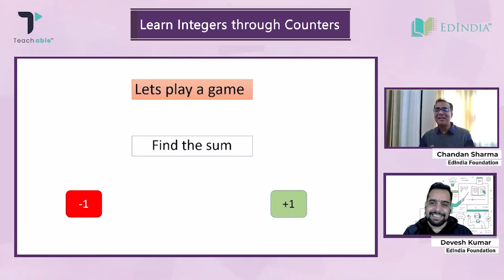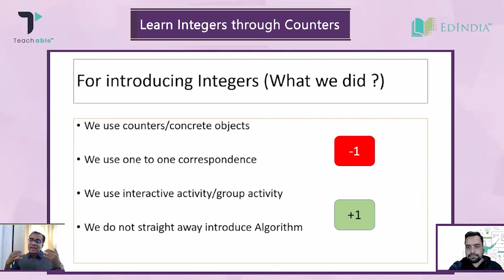Learn Integers through Counters | Fun with Upper Primary Maths | B.Ed | D.El.Ed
"This video demonstrates innovative activties for teaching and learning Integers at class 6 level."